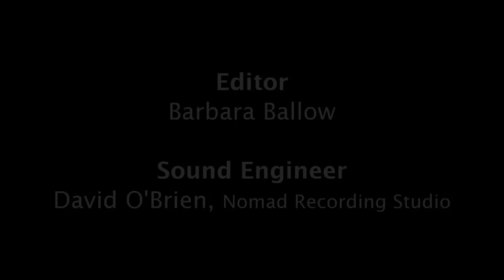Leather and Steel (Making The Wagon Wheel song)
Original song, "Leather and Steel" by John Mobley performed by the Cousin John Band, Arts For Peace/ ABigProject.org
Filmed by Leo Eaton, Gary Griffin, Barbara Ballow, Wendy Leonard, Paul Mahood.
Recorded very simply, at Nomad Studios, David Obrien: Sound Engineer.

Leather and Steel (J. Mobley Oct 2012)

I am the wagon wheel
Roll on like the oak of my rim
Steady like these braces of leather and steel...
Under my skin, under my skin
Carried the boy and his family
They travelled far and settled well
He grew tall and strong
Many stories he would tell.
And the Gypsy-girl with the magic heart
Her ends were always beginnings
Carried in her family tree
Spiritual truths were her winnings
Rolled south and I've rolled west
North in snow but couldn't rest
I roll on mud and rock and rollin' hill
I always will
And the golden crown I carried too
Though his name I don't remember
Returned his battered body to the earth
In one long-ago December
Tired now but I'll roll again
Time must do its part
Not rooted to the ground
Once planted in the heart
I am your wagon wheel
Rolled south and I rolled west
East and could not rest
I roll on blood and rock and rollin' hill
I always will, oh I always will
Carried men and cannon to this hill
And in this steep wood I fell
Swallowed by a tree near where I was made
Though where it was for sure no one alive would ever tell
Under my skin,  I'm free again

Cousin John Band:
John Mobley: Vocals/ acoustic guitar
Dave O'Brien: Drums/ vocals
Tim Howe: Bass/ vocals
Joe Goltz: Dobro/ vocals